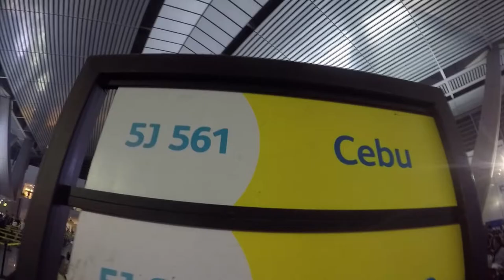Manjuyod Apo Island Kawasan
Travel Blog 8: MANJUYOD, APO ISLAND, KAWASAN FALLS

Dumaguete | Cebu
Location: Negros Occidental and Cebu, Philippines

Our Itinerary

1. Flight to Cebu, Mactan Airport from Manila. (about 1 hour)
2. Then from Mactan Airport, we took a ride via Van to Cebu City to get on a bus going to Liloan, Cebu. (4 hours)
3. From Liloan, we travelled via Fast Craft (a boat ride) to Dumaguete City. (30 min)
4. Then from Dumaguete, we travelled to Bais via bus which took us an hour and a half just to get there. Then from Bais bus stop, we took a tricycle ride going to the port where we had a boat ride to Manjuyod Sand Bar.
5. We spent a night in Manjuyod Sand Bar then on the next day, we went to Apo Island which is a 2-hour bus ride from Bais going back to Dumaguete until we reached Dauin.
6. From Dauin, there’s another boat ride just to get into Apo Island. There will be fees for the boat ride (P 3000.00) then on the island itself, you have to pay an environmental fee of P100.00 per person then each group of four is encouraged to get a guide where they’ll give specific instructions on how to interact properly with the turtles. Snorkeling devices is allowed but if you don’t have one, you can always rent for an amount of P100.00.
7. From Apo island, we went back to Liloan Cebu via fast craft from Dumaguete and we travelled all the way to Badian so we could spent a night in Kawasan Falls
8. On our last day, we had a side trip to Oslob (but I didn’t include clips on this video. If you want to check my video featuring OSLOB, you can click this
9. From oslob, we went back to Cebu City via bus then had a taxi ride going to Mactan Airport.

September 2016

Future Travel blogs will appear here.